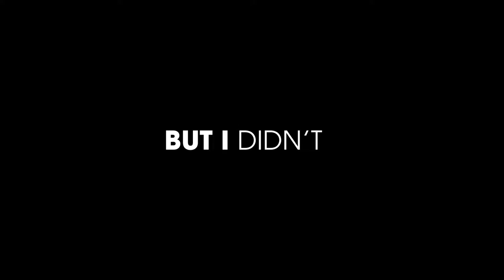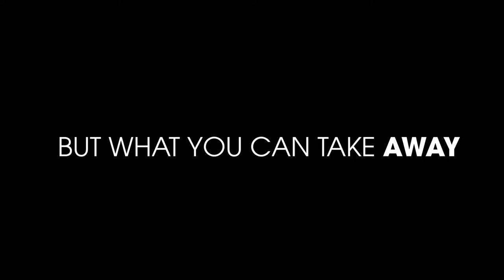How to Ruin a Painting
I ruined a painting. Watch to see how I did it.